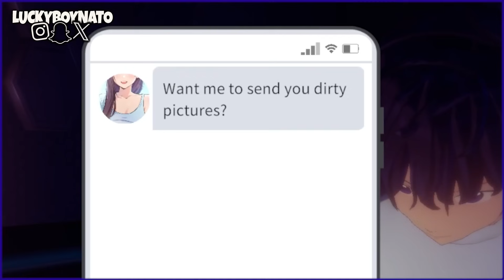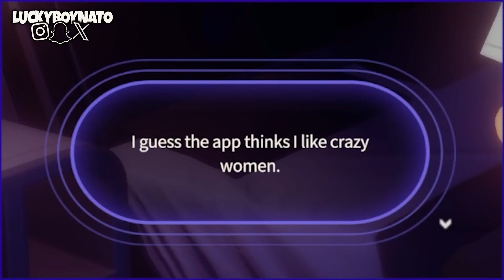MUSIC PRODUCER REACTS to BizKit 🇺🇸 vs MIRSA 🇫🇷 | GBB 2023 | LOOPSTATION CHAMPIONSHIP | Quarterfinal